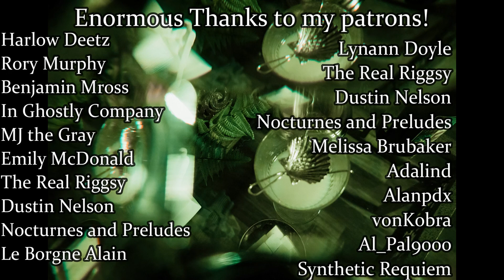"A Season in Lights" by Gregory Erich Phillips | A Review, and a Healthcare Worker's Reflections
Today, I review my friend Gregory Erich Phillips' love letter to performing artists, "A Season in Lights" which was released in 2021. Not only do I discuss this stunning and lyrically written novel, but I also reflect on how the Covid pandemic affected me as both an artist and a healthcare worker.

A Season in Lights: A Novel in Three Acts

I now have a partnership with Verb products for hair care! Thank you so much for your support!

Links!